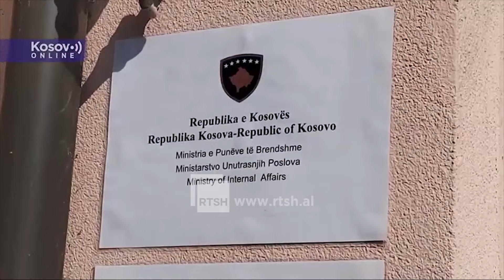Serbët protestojnë në veri të Mitrovicës - Ish-punonjësit e komunës kërkojnë hyrje në ndërtesë